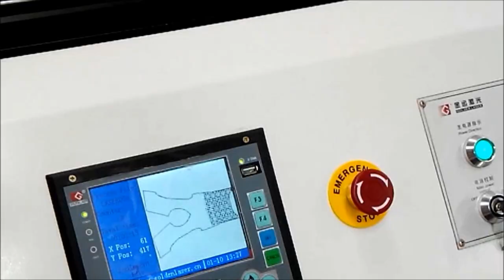laser perforating sportswear fabric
High speed Galvo laser cutting and perforation machine - Golden Laser (goldenlaser.cc), a manufacturer of laser systems for cutting, engraving marking and perforating, is the specialist in CO2 laser cutting machine, Galvo laser machine, roll to roll laser die cutting machine and fiber laser cutting machine.
Focuses on providing intelligent, digital, and automated laser solutions.
From first consulting to application tests with your designed materials in specific industry to training for users and worldwide service - GOLDEN LASER offers comprehensive laser solutions, not only a single machine!

GOLDEN LASER - laser cutting machine, laser engraving machine and laser marking machine.
•Laser digitizing technology innovation platform
•Leading laser solution provider
•20 years experience in laser industry

Welcome to contact GOLDEN LASER for catalogue, price list, sample testing and more specifications.
When sending inquiry, please let me know:
1. What is your main processing requirement? Laser Cutting or engraving or marking or perforating?
2. What is the material?
3. What is the application industry?
4. Which country will the machine be delivered to?
5. Your name, company name, Email and website?
Attn.: Ms Yoyo Ding
Wuhan Golden Laser Co., Ltd.
Skype: goldenlaser.yoyo
Mob. (WhatsApp /WeChat): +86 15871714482